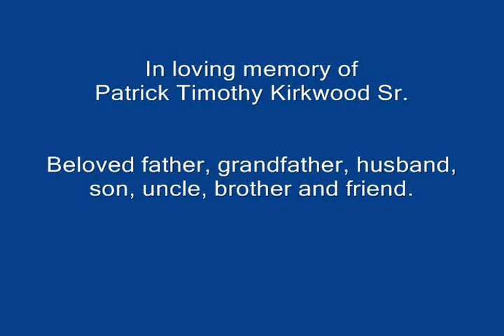Dad (Patrick Kirkwood Sr.)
Please leave a comment or just say hello. Patrick.